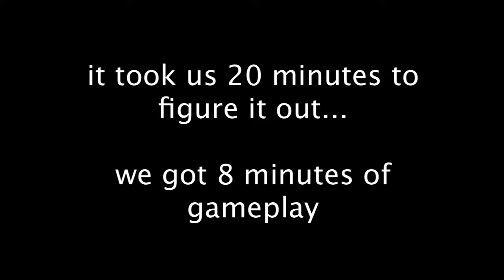EXTREME TNT TROLLING IN MINECRAFT POCKET EDITION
✔️TROLLING OTHER YOUTUBERS USING TNT!!! Who wins, who loses?!